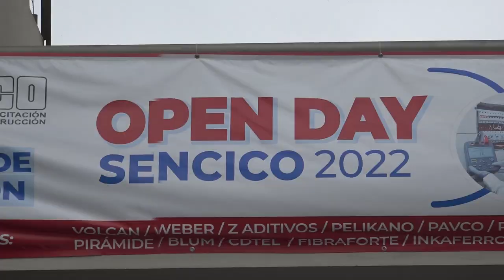Revivie nuestro Open Day SENCICO en la Sede Los Olivos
🔴[OPENDAYSENCICO] ¡600 visitantes llegaron hasta nuestro Open Day SENCICO 2022 realizado en el Centro de Formación Los Olivos‼️

✅En el marco de nuestro mes de aniversario se desarrolló nuestra feria de construcción Open Day SENCICO 2022, en la ceremonia de inauguración participó el presidente ejecutivo del SENCICO, Ing. Gonzalo Arrieta, lo acompañaron el director de la escuela superior técnica, Ing. Oscar Herrera, y el Jefe del Centro de Formación Los Olivos, Lic. Candelario Perleche, quienes también disfrutaron de la experiencia visitando los stands.🏗️

➡️Todos pudieron conocer nuestros servicios de capacitación y formación desarrollados en Lima y a nivel nacional. También conocieron a las empresas del sector construcción que nos apoyan con la capacitación a nuestros alumnos con charlas y talleres prácticos de manera permanente en los Centros de Formación de Lima.👷‍♂️👷‍♀️